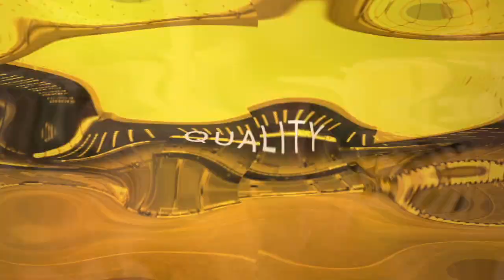Etienne Vaessen ● RKC Waalwijk ● Goalkeeper ● Highlights